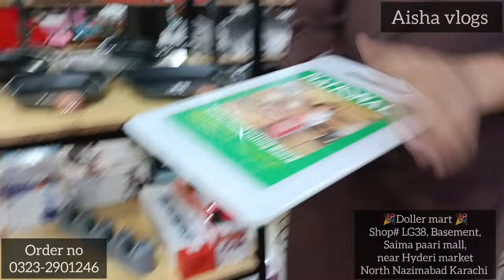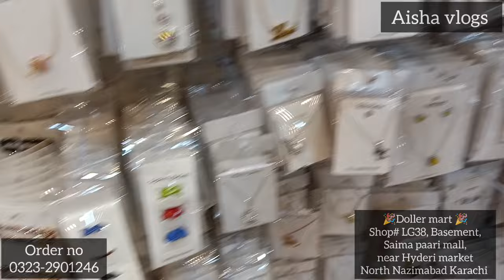Wow, Each&Everything 250 rs, House hold, Cosmetics, Jewellery,bags, Toys Home Appliances Dollar Mart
Each& Everything 250 rs, House hold, Cosmetics, Jewellery,bags, Toys Home Appliances Dollar World
Wow 🤩Trending gadgets, Cheapest Rates, Melamine, Glass Crockery, Plastic 250 rs, Multipurpose items
Dollar world | Lots Of Collection under 250 rs sale | Super Duper Variety
Good news | 250  rupees Cosmetic, Jewellery, Kids Accessories Sale | Dollar World Saima paari mall |

ضروری انتباہ
Address
🎉Dollar Mart 🎉
Saima paari mall basement Hyderi north Nazimabad
Karachi Pakistan

order no
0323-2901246